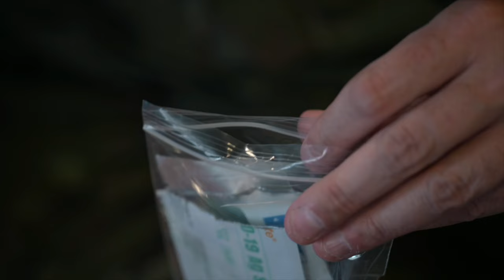Spanish Troops arrive in Norway for Exercise Brilliant Jump 2022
Several units from the Spanish Army arrived in Norway this week, by air and sea, to participate in exercises Brilliant Jump 2022.

NORWAY
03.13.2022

 The Spanish troops from 12th Brigade Guadarrama, 14 Main Battle Tank Leopardo and the 6 Infantry Fighting Vehicles Pizarro are not only participating in NATO exercise Brilliant Jump, but they will also join long-planned Norwegian-led exercise Cold Response for further training in harsh winter conditions. NATO is consistently evolving and training to improve readiness, cohesion and interoperability. The exercises will test and validate the High Readiness Brigade in Norway 2022 for employment as an element of the NATO Response Force 2022.

Film Credits: NATO - Supreme Headquarters Allied Powers Europe